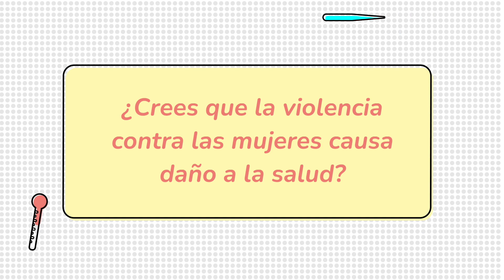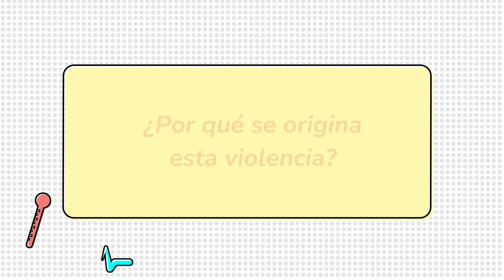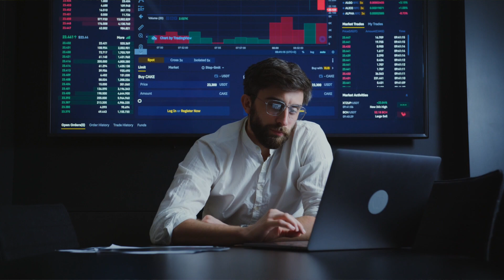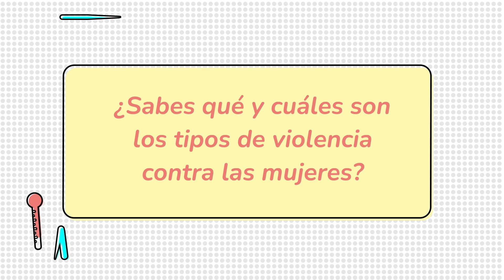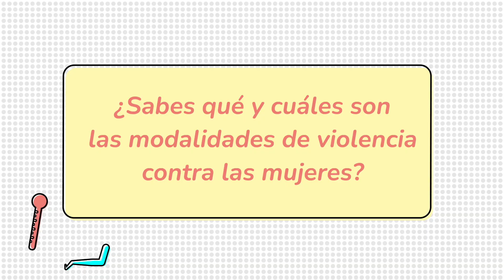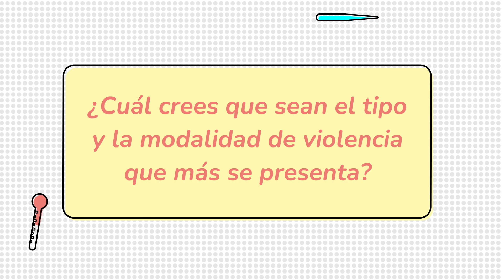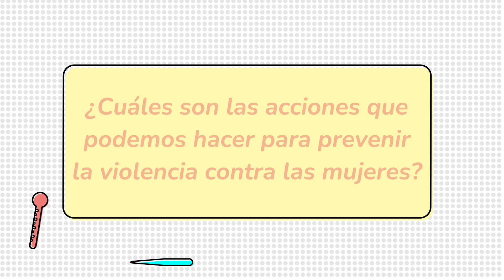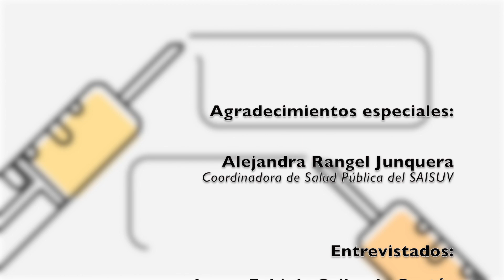El ¿QUÉ? de la salUV | Episodio 12 | Tipos y Modalidades de Violencia contra la Mujer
El 25 de cada mes se celebra el Día Naranja que representa la lucha contra la violencia hacia las mujeres y las niñas, es por esto que El ¿QUÉ? de la salUV dedica un programa al mes para conmemorar este día.
 En este programa 12, la psicóloga Fabiola Orihuela Cortés del SAISUV, explica y ejemplifica los tipos y modalidades de violencia contra la mujer